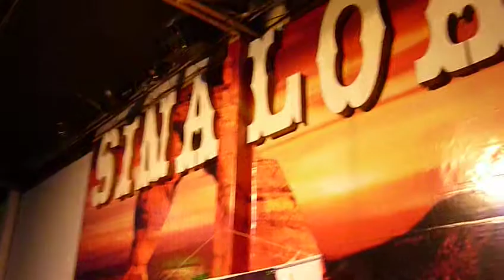YO SERE TU DUEÑO EN CONCIERTO POTRILLO RANCHERO CARLOS ESPINOSA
SINALOA BOGOTA COLOMBIA...